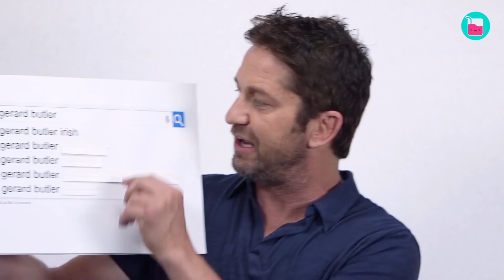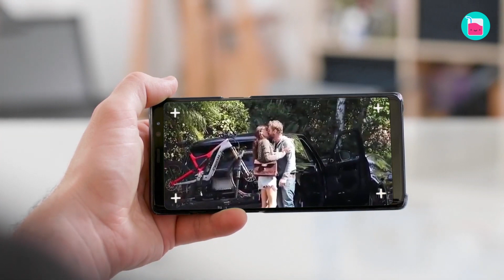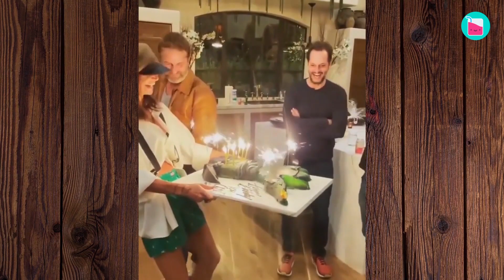Is Gerard Butler Ready To Commit? | Rumour Juice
The thing that has us very confused about Gerard Butler, is this absolute hunk of a man hasn't had the best of luck when it comes to relationships. So we decided to do a deep dive into his love life and see if we could figure out why this handsome Scottsman can't keep things steady with his on-and-off-again girlfriend of 7 years. Is it because she isn't 'the one', or are there some commitment issues lurking beneath the surface?

0:00 Had "no personal life"
2:39 Resumed the low-key romance
3:48 Struggled to find perfect partner
6:01 His love interests in Hollywood